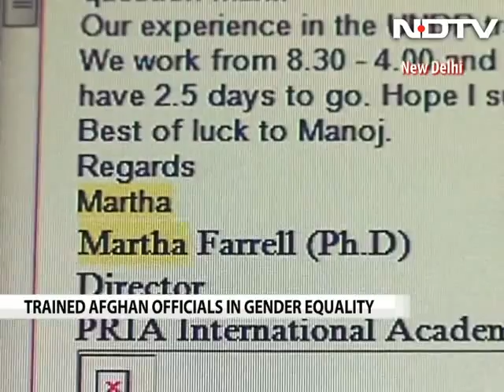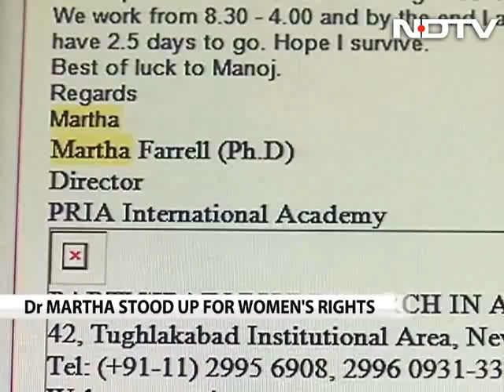Kabul attack: 'She always wanted to board a defense plane'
56-year-old Dr Martha Farrell was among the four Indians killed in an attack on a guest house in Kabul on Wednesday. She lived and sacrificed her life for gender equality not only in India but across the borders too. This was not her first trip to Afghanistan, as an expert on women's empowerment Dr Farrell ran educational training workshops for Afghan officials. Security threats delayed the project numerous times but finally she left for Kabul on May 9 and was to return yesterday. She did return home a day early but not a homecoming her friends and family expected.